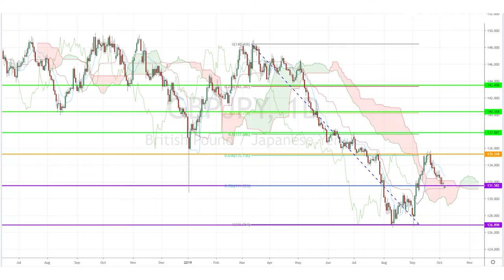October 7th, 2019 - GBPJPY Breakdown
This week we'll be watching out for the FOMC meeting minutes, ECB Policy Meeting and Canada's unemployment rate! Meanwhile, our Investing Diva will be looking into the GBPJPY market movement!